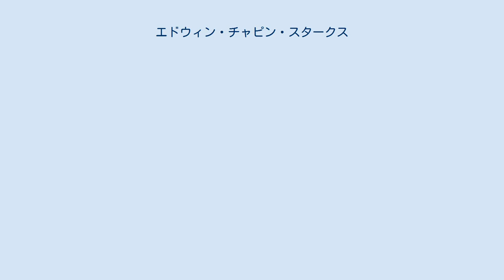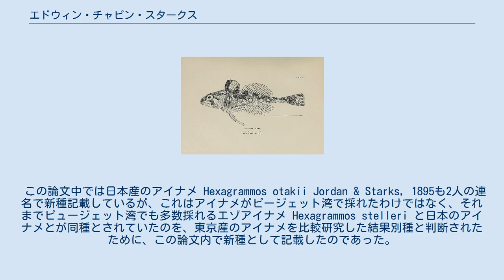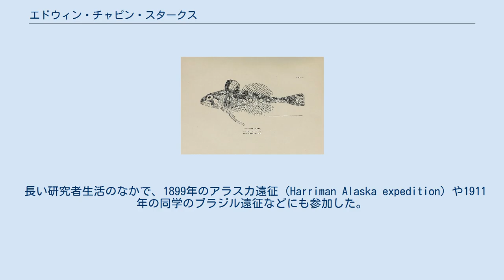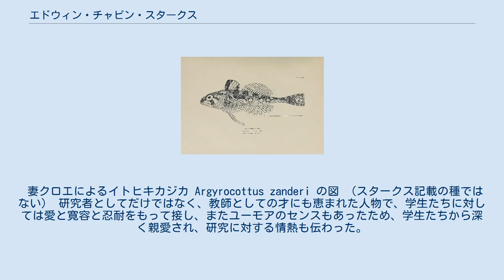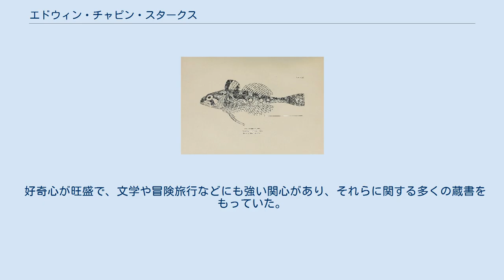エドウィン・チャピン・スタークス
エドウィン・チャピン・スタークス（Edwin Chapin Starks、1867年1月25日 - 1932年12月29日）は、アメリカ合衆国の魚類学者。
主としてスタンフォード大学で研究を行い、特に魚類の骨学の分野の権威として知られる。
また、分類に関するの論文も多く、1895年から1900年代初頭にかけてのピュージェット湾の魚類研究も有名である。
 日本産のアイナメもD. S. ジョーダンと共著で記載するなどしている。
 1867年1月25日、ウィスコンシン州のバラブーで生まれた。
シカゴで学業を修め商業関係の仕事に就いたが、自然史、特に魚類に強い興味を持ち、当時の米国で有名な魚類学者であったセオドア・ギル博士やデイビッド・スター・ジョーダン博士らと連絡を取り合うようになった。
博士らは彼に専門的に魚類研究をするよう奨めたため、1893年の秋、魚類学者になるという明確かつ確固たる意思をもって26歳でスタンフォード大学に入学した。
彼は、C. H. ギルバート教授とD. S. ジョーダン教授の指導下の学生グループの中ですぐに頭角を現し、研究者として速やかに成長していった。
 入学後1年余りの1894年冬にはジョーダンのメキシコ・マサトランへの資料収集遠征に同行し、翌1895年にはパナマへのホプキンス遠征隊の一員に加わるとともに、同年7月に行われたピュージェット湾における初の本格的なドレッジ調査にも参加した。
2週間をかけたこのドレッジ調査は、主として無脊椎動物の採取のために計画されたものであったが、ドレッジに入った魚のほか、磯溜まりや砂浜での地引網でも魚類を採集し、その結果はジョーダンとの共著で同年中に「The fishes of Puget Sound（ピュージェット湾の魚類）」の標題でカリフォルニア科学アカデミーの紀要に発表された。
 この論文中では日本産のアイナメ Hexagrammos otakii Jordan & Starks, 1895も2人の連名で新種記載しているが、これはアイナメがピージェット湾で採れたわけではなく、それまでピュージェット湾でも多数採れるエゾアイナメ Hexagrammos stelleri と日本のアイナメとが同種とされていたのを、東京産のアイナメを比較研究した結果別種と判断されたために、この論文内で新種として記載したのであった。
記載に用いられたタイプ標本は、1年前にスタンフォード大学を卒業して帰日していたジョーダンの教え子であり、スタークスの先輩に当たる大瀧圭之介が東京市内で買って送ってきたもので、大瀧の名を記念してアイナメの学名を otakii （大瀧の- ）とした。
 1897年から1899年までは合衆国魚類野生生物局でクリントン・ハート・メリアムのアシスタントとして働き、その後1899年から1901年まで2年間はワシントン大学のバーク自然史文化博物館のキュレーターおよび同学の動物学のアシスタント・プロフェッサーを務めた。
 1901年にキュレーターとして再びスタンフォード大学に戻り、1927年に助教授となって以後は1932年に名誉教授になるまで務めた。
 長い研究者生活のなかで、1899年のアラスカ遠征（Harriman Alaska expedition）や1911年の同学のブラジル遠征などにも参加した。
また欧州各地の博物館やナポリのアントン・ドーン臨海実験所での調査研究のために2回渡欧したが、これらの旅は人脈を広げることとヨーロッパの標本コレクションについての知見を広げるのに大いに役立った。
 彼の著作論文は80編を超えるが、その3分の1近くが魚類の骨学に関するもので、彼はこの分野で傑出した権威となった。
他の論文は主に魚類の系統分類や生物地理的に関する内容となっている。
 妻クロエによるイトヒキカジカ Argyrocottus zanderi の図 （スタークス記載の種ではない） 研究者としてだけではなく、教師としての才にも恵まれた人物で、学生たちに対しては愛と寛容と忍耐をもって接し、またユーモアのセンスもあったため、学生たちから深く親愛され、研究に対する情熱も伝わった。
また学生のみならず、彼を知る同僚からの評価も常に高かった。
性格は控えめで名声を追うようなタイプではなか...